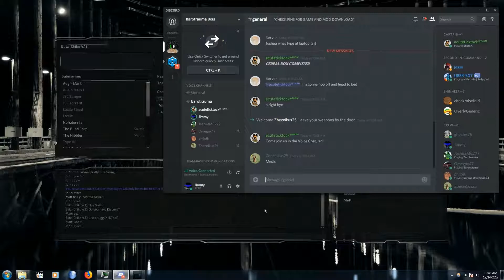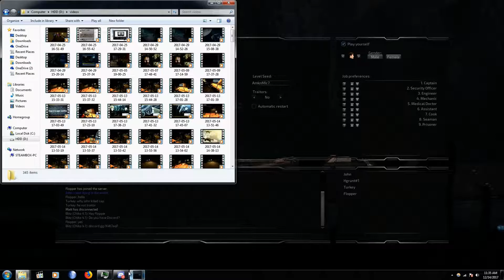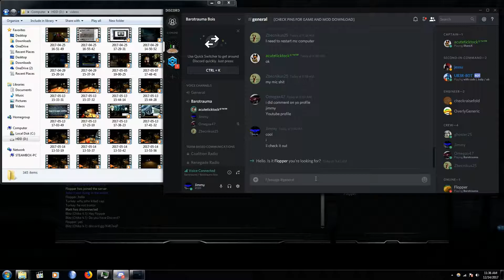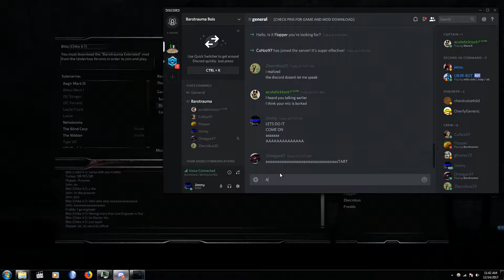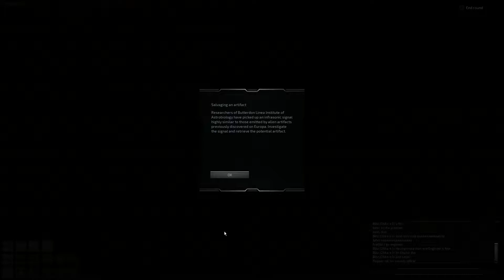Barotrauma Blitz Boys Binge:Part 3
Once again dont take everything in these videos serious.
otherwise hope you enjoy.